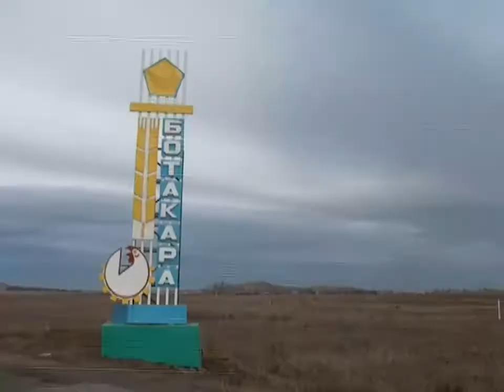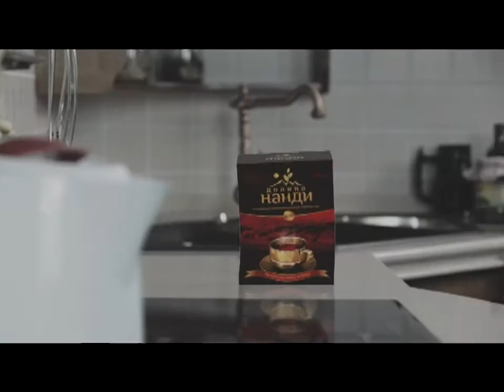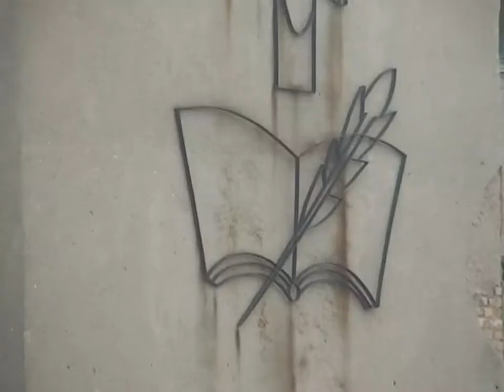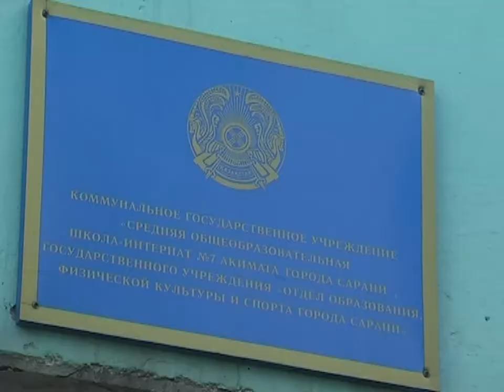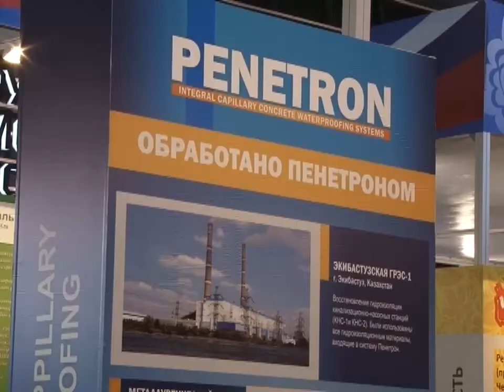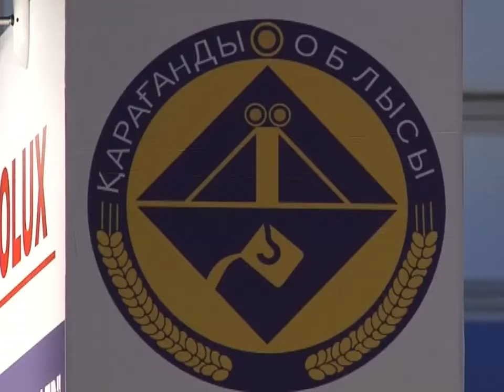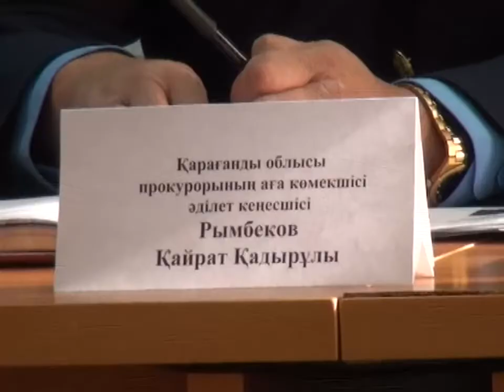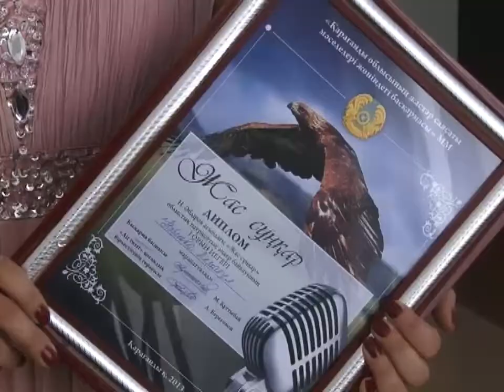Новости канала Первый Карагандинский - 13/11/2013